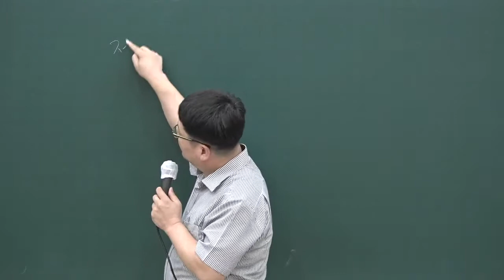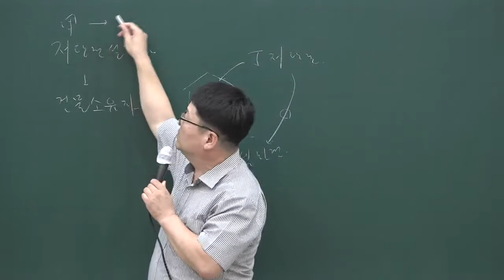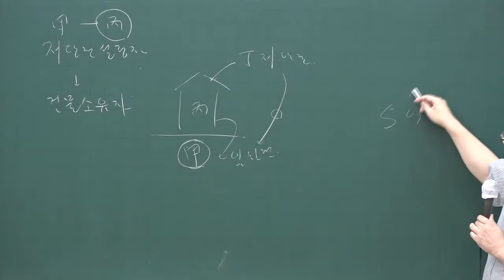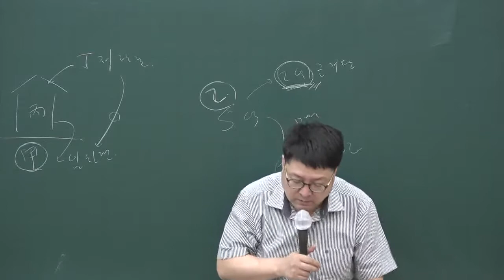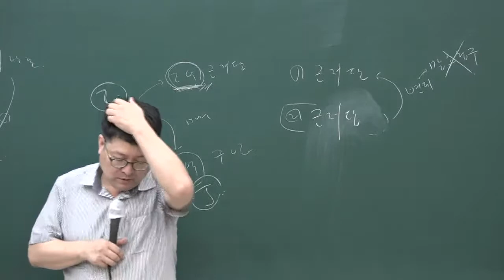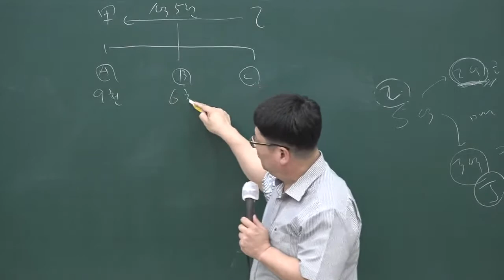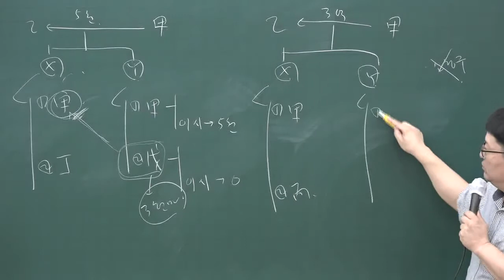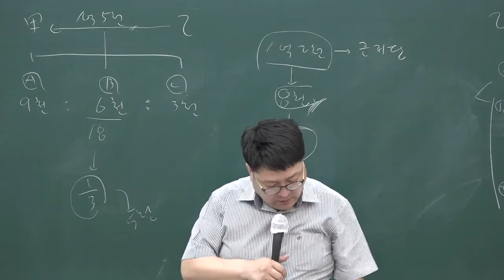[공인중개사 무료인강 올프리]2020 적중문제풀이과정 공인중개사 민법 및 민사특별법 25